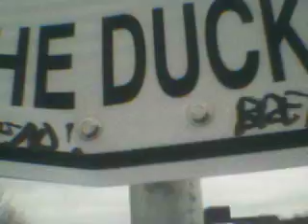McCreath slams MUN for Animal Abuse at Burton's Pond Newfoundland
Reports have indicated that Memorial University of Newfoundland have interfered with waterfowl by cutting off wings of these birds, and now they are trying to starve them to death by dissuading feeding. Public outcry has been pouring in since the story broke. Local animal rights activist and founder of Newfoundland Animal Appreciation Society, Jennifer McCreath, visits the ducks and reports the details. for more info.